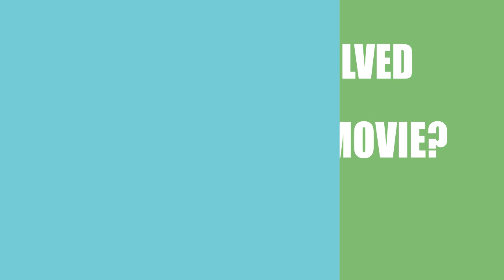Welcome to Willits (2016) Motion Picture Cast Info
Who were the director, writer, a\nd actors in the movie Welcome to Willits (2016)?